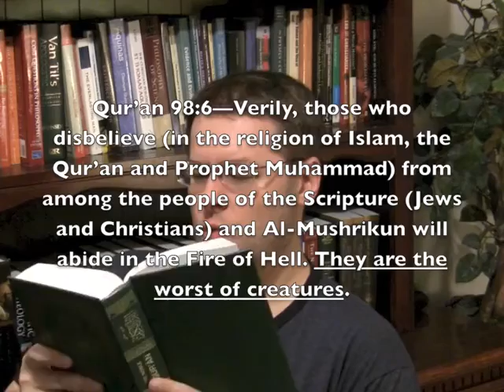An Open Message to Rabbi Jerome Davidson and Other Critics of Pamela Geller (A17A)